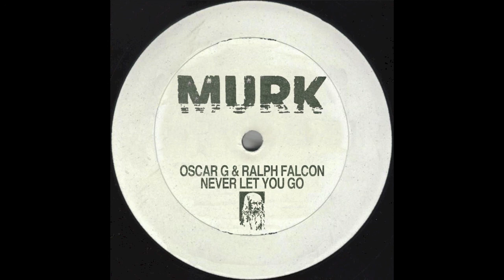Oscar G & Ralph Falcon - Never Let You Go